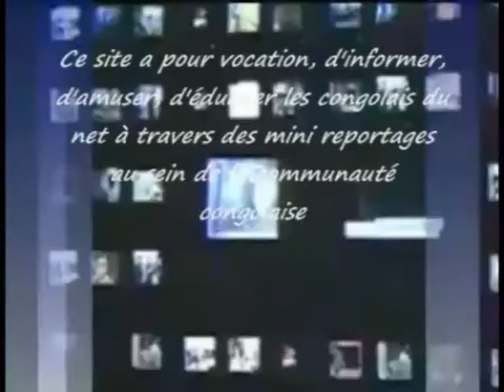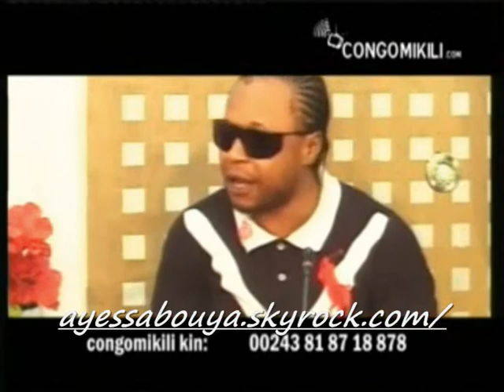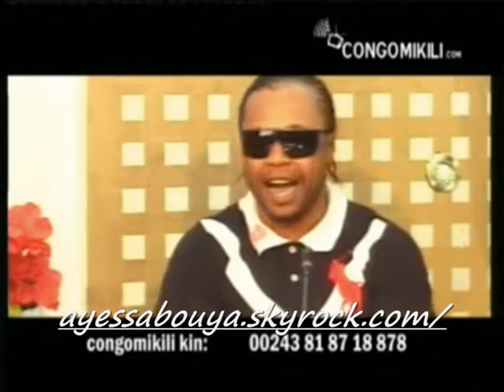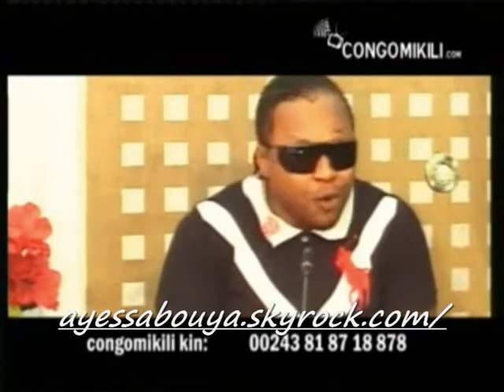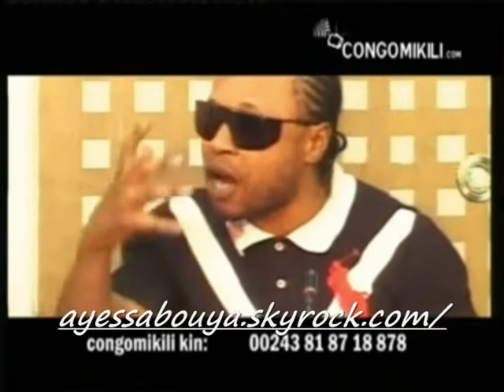(ayessabouya) Jb Mpiana , explique Gentamicine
par l 'interdiction depuis « La Commission de censure du CRIS Mpunda , la danse du cheval de JB Mpiana et Wenge BCBG , et la modification du CRIS , UNE Polémique Grande s'est Cris . Toujours ayessabouya.skyrock.com Temps na , Vous images CES PRESENTE chef du Conseil d 'Etat s majeurs Qui Gentamicine « Exprime sur O lingi Jésus Satana , et o lingi Lola à lifelo , suivez !